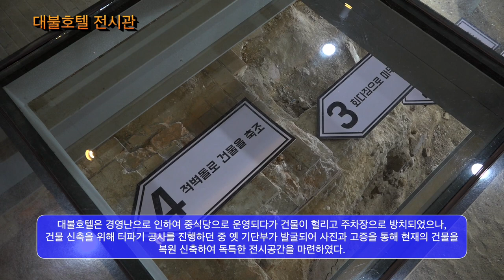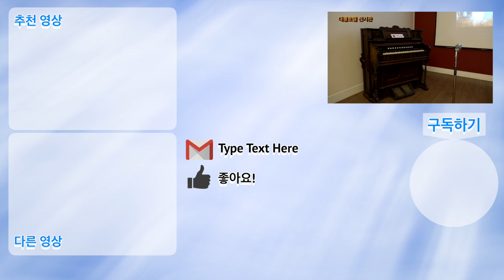조선 최초의 서양식 호텔 그것이 알고 싶다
개화기 조선시대
우리나라 최초의 서양식 호텔이 복원되었습니다.
최초의 서양식호텔인 대불호텔을 다녀왔습니다.